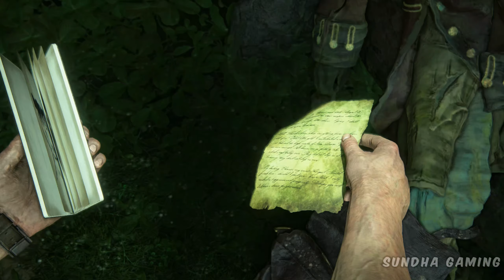Uncharted : Legacy Of Thieves Gameplay - Chapter 17 - For Better or Worse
PC Specs :
Intel Core i5 10400 (Stock Cooler)
Asrock B460 Phantom Gaming 4
MSI RX 6600 XT Gaming X
2x8GB 3000mhz Corsair Vengence
WD SN550 500GB Nvme SSD
DeepCool Matrexx 55 RGB
MSI G242 144hz Monitor
NZXT C650 Gold PSU